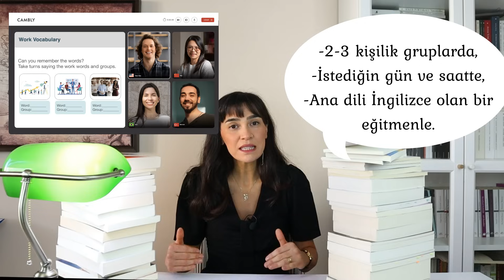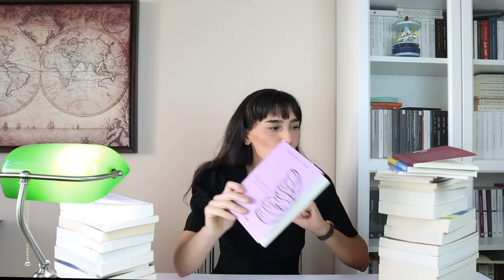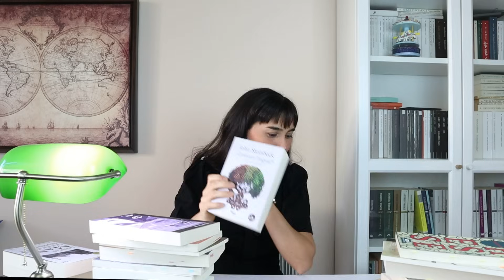2023'TE OKUDUĞUM TÜM KİTAPLAR VE 2023 FAVORİLERİM!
Kod: 60begum

Merhaba bu videoda 2023 yılında okuduğum tüm kitapları anlattım ve benim için en etkileyici olan kitapları vurguladım.
İyi seyirler.
Önceki yılların, yıl sonu videolarına bakmak isterseniz, 2018,2019,2020,2021, 2022'de Okuduğum tüm kitaplar

Videoda bahsettiğim Kitaplar:
Atala Rene, François Rene de Chateaubriand
Günler Aylar Yıllar, Yan Lianke
Eszter'in Miras'ı, Sandor Marai
Katalin Sokağı, Magda Szabo
Büyülü Dağ, 1 ve 2. cilt Thomas Mann
Sahaf Mendel, Stefan Zweig
Boş dolaplar, Annie Ernaux
Theron Ware'in Lanetlenişi ya da Aydınlanışı, Harold Frederic
Deniz Halkı, Marc Elder
Mercan Adası, Robert Michael Ballantyne
Kırılma, Andres Neuman
Bir Sinir Hastasının 21 Günü, Octave Mirbeau
Whyn Nehri Cinayeti, Ahatha Christie
İtiraf, Tolstoy
Toza Sor, John Fante
Cennetin Doğusu,John Steinbeck
Seçme Öyküler,Sabahattin Ali
Kiracı, Cercas
Romain Gary, Şafakta Verilmiş Sözüm Vardı
Perşembeyi Beklerken, Tolga Kayır,
Kelebeğin Ayak esleri, Seda Nida Demir
Kum ve Köpük, Halil Cibran
Yaz Geçer, Murathan Mungan
Beş Şehir, Ahmet Hamdi Tanpınar
Suat'ın Mektubu, Ahmet Hamdi Tanpınar
Sahnenin Dışındakiler, Ahmet Hamdi Tanpınar
Gözler Kanatlar Çiçekler Kuyruklar, Deniz Gezgin
Nietzsche Ağladığında, Irvin Yalom
Algernon'a Çiçekler, Daniel Keyes
Kumdan Yürek, Abdulrazak Gurnah
Terkediş, Abdulrazak Gurnah
Bağışlanmış Bir Günahkarın Özel Anıları ve İtirafnamesi,James Hogg
Cabulka, Ali Bektş Cafer Sadık
Ejder Kehaneti, Tui T. Sutherland
Dijital Dünyada Anne Baba Olmak, Orhan Toker
Yıkılmış Kadın,Simone de Beauvoir
Başkalarının Kanı, Simone de Beauvoir
Uyanış, Kate Chopin
Bozkırkurdu, Hermann Hesse
Büyük Defter, Kanıt, Üçüncü Yalan, Agota Kristoff
Bekleyecek Vaktim Kalmadı Artık
Kendiniz Olma Alışkanlığını Kırmak, Joe Dispenza
Rezonans Kanunu, Pierre Franckh